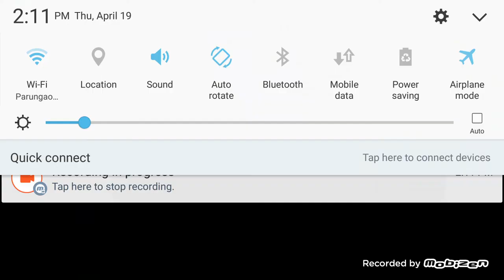Yandere simulator by jasmine